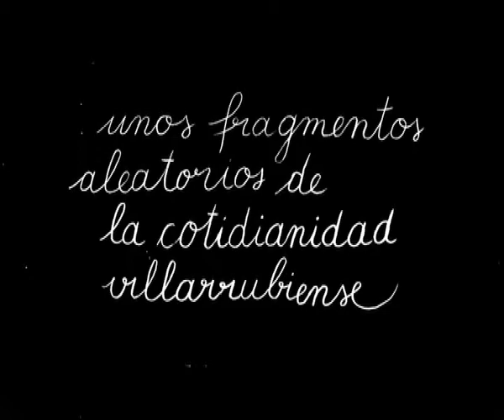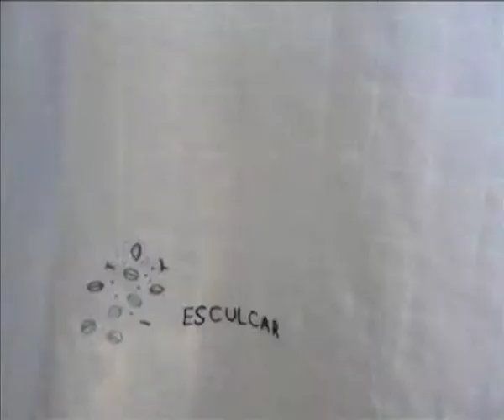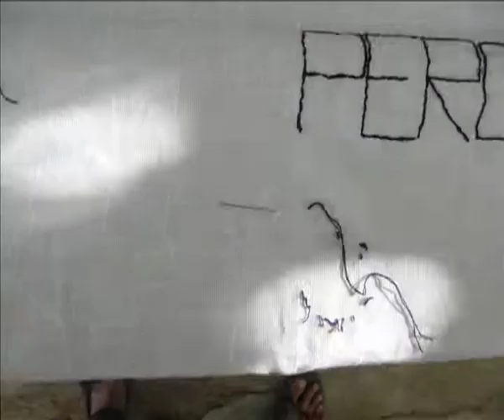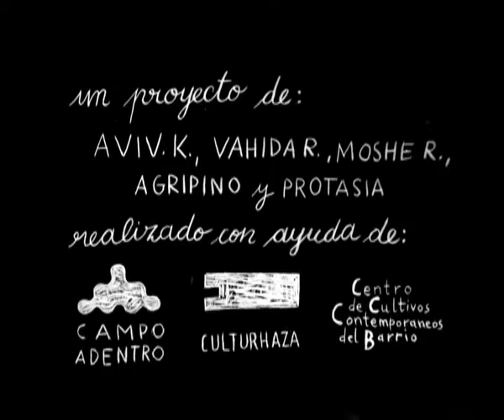Micro-culturas de Kruglanski y Ramujkic (Villarrubia, Córdoba), Residencias Campo Adentro ´11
Aviv Kruglanski y Vahida Ramujkic
Tel Aviv (Israel), 1970 y Belgrado (Serbia), 1973

Micro-culturas
Villarubia, (Córdoba)

El proyecto se desarrolla a través de una serie de encuentros donde tras conocerse mutuamente, artistas y pueblo, se identificarán productos locales, cultivados y silvestres. Entre otros eventos ( talleres-happening, cenas, conciertos..) se trabaja en un "laboratorio culinario" métodos de transformación, experimentando y documentando procesos de fermentación alimenticia. A través del "bordado documental", en la exposición final se visibiliza la interconexion de los espacios culturales que llamamos la cultura doméstica, en un tapiz, sumado a la presentación de un archivo abierto de los saberes recogidos y un librito que reune las prácticas y recetas de los vecinos del Valle del Guadalquivir.